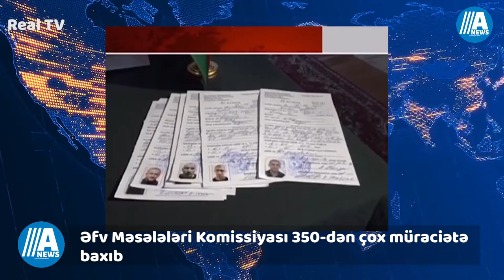Xəbər anı: İtkin düşən palkovnik-leytenantın həlak olduğu məlum olub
Azərbaycan Müdafiə Nazirliyində yeni istehkamçı batalyonlar formalaşdırılıb